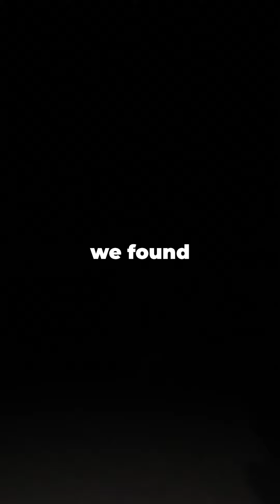Racist mother-in-law straightened my mixed-race daughter's hair, so I criticized her on social media